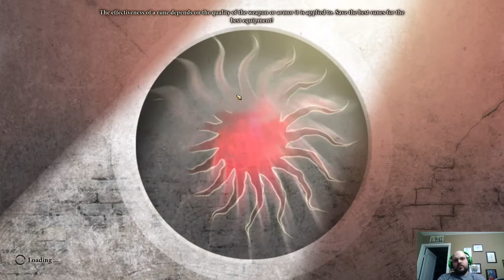Dragon Age II (Part 01-D)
I lose my DA2-ginity (that one time where I let the 360 version into my pants for like 10 minutes didn't count) -- Watch live